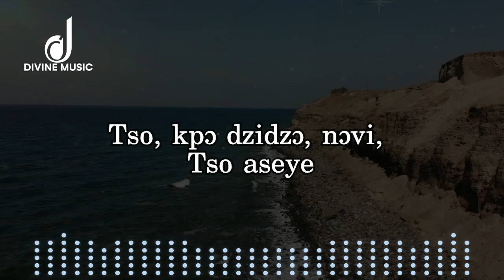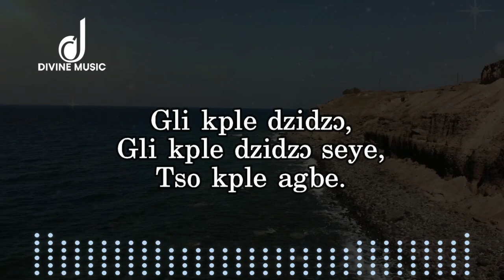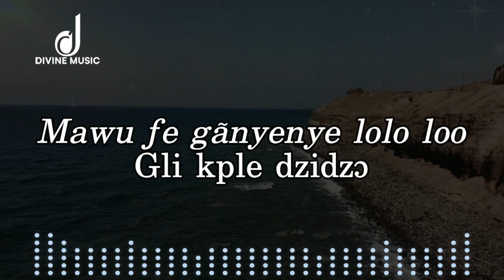Gli Kple Dzidzor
I'm thrilled to share my original composition, 'Gli kple Dzidzor', a heartfelt expression of thanks to God for the gift of life. Beautifully sung by Choeur de la Gloire, Togo. May this song inspire you to reflect on the blessings in your own life.  Share this uplifting message with friends and family, and let's spread gratitude together!